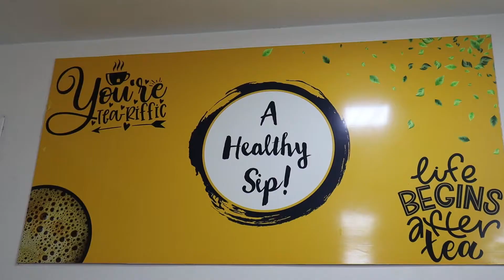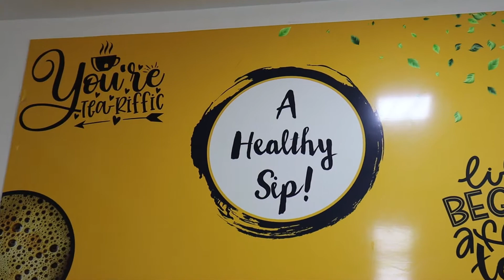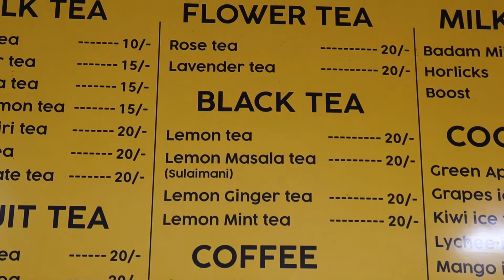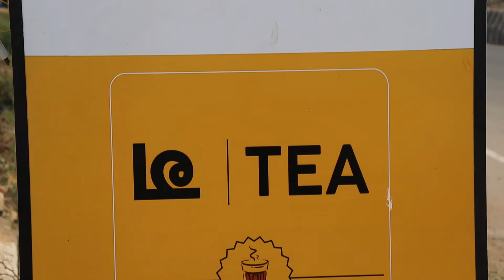40 வகையான டீ | Dindigul Tea Bench | tea lover | Praveen Thoughts